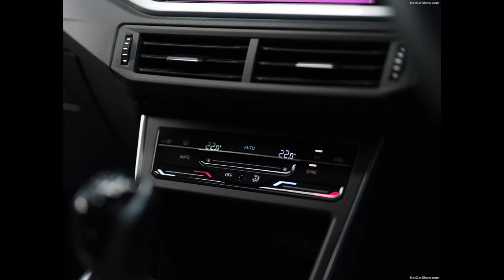Volkswagen Polo [UK] (2022)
Volkswagen Polo [UK]

The Volkswagen Polo is one of Britain's most popular cars, the high-quality and dependable supermini having appeared regularly among the country's top-sellers across its illustrious history. Bolstering its position as a class-leader, the model has been refreshed and enhanced, with intelligent assistance systems and innovations, a new look and trim levels, and even more generous standard equipment.

The Volkswagen Polo is currently in its sixth generation, and was introduced to the UK market in 1975. More than 18 million have been produced during its 46-year lifespan. This latest version - the mid-life enhancement of its sixth iteration - rationalises the model's trim line-up into the familiar Y-structure of other Volkswagen models; the range starting at £17,885 OTR with the Polo Life, and moving up into a two-pronged structure of comfort-focused Style and sportily-designed R-Line specifications, both priced from £20,785 OTR.

Four engine and gearbox configurations are available across the standard Polo line-up - all 1.0-litre, three-cylinder petrol engines, ranging in power output from 80 PS to 110 PS. A five-speed manual gearbox accompanies the entry-level 80 PS, 93 Nm unit, while the 95 PS, 175 Nm power plant is available with both 5-speed manual and 7-speed DSG transmissions. The range-topping 110 PS, 200 Nm engine is available exclusively with the 7-speed DSG, and ahead of the Polo GTI, is the most rapid Polo in the range, taking 10.4 seconds to reach 62 mph.

With fuel economy of 54.3 mpg and CO2 emissions of 118 g/km (WLTP, combined), the Polo Life, with the 95 PS engine variant and 5-speed manual gearbox, is the model with the lowest emissions and greatest fuel economy across the Polo range, closely followed by the R-Line with the same engine and gearbox and the DSG-equipped, 95 PS variant of the Polo Life. The 95 PS engine is expected to take around 60% of UK sales, shared between the manual and DSG configurations.

With an equipment list containing even more features and technologies than the outgoing Polo, the enhanced model introduces big-car technology to this compact Volkswagen. For example, the entry-level Polo Life features Travel Assist as standard for 95 PS Life models and above - making the Polo one of the first models in its segment to offer partly automated driving. LED headlights, Adaptive Cruise Control and an 8.0-inch Digital Cockpit are also among the enhanced Polo's factory-fit equipment, with handy features such as two front and two rear USB sockets, power-folding, adjustable and heated door mirrors, and automatic rain-sensing wipers also included as standard.

The VW Polo's 8.0-inch Ready 2 Discover infotainment system is built on the third-generation Modular Infotainment Matrix (MIB3) and therefore brings App-Connect, which uses either a USB connection or Bluetooth link to activate smartphone mirroring via the central touchscreen. The blend of value, technology and appeal of the Life trim means that it is expected to take around 75% of Polo sales in the UK.

Style trim is available exclusively with the Polo's 95 PS engine and 5-speed manual transmission, and majors on comfort and innovation. It includes IQ.Light intelligent LED matrix headlights, which allow individual settings for different driving conditions and environments. This is yet another example of Volkswagen democratising technology, this feature now offered in Volkswagen's supermini, having first being seen on the Touareg in 2018. Also standard-fit for the Polo Style are front and rear parking sensors; 16-inch 'Palermo' alloy wheels; 2-zone climate control; an upgraded 10.25-inch Digital Cockpit Pro dashboard display; and a Discover Navigation infotainment system.

The Volkswagen Polo R-Line is identifiable from the outside by its 16-inch 'Valencia' alloy wheels and bespoke bumpers, with distinct styling at the rear bringing the sporting model in line with its larger R-Line siblings, incorporating exhaust trim mimicking a trapezoidal quad-tailpipe setup. Inside, the model features a sporty black roof lining; stainless steel pedals; and sports comfort seats for the driver and front passenger, with upholstery in 'Karoso Artvelours' microfleece. The R-Line also shares many of its luxury features with the Polo Style, with a Discover Navigation infotainment system, Digital Cockpit Pro, ambient lighting and 2-zone climate control as standard, as well as Dynamic Road Sign Display and High Beam Assist aids.